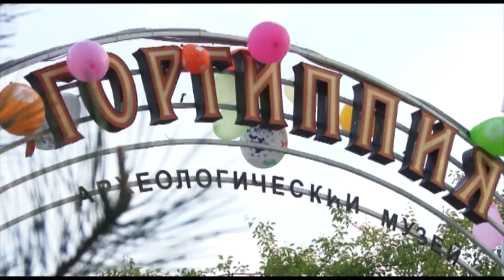Открытие курортного сезона состоится 11 июня